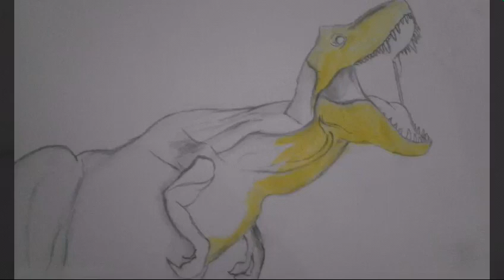Colored pencil drawing Jurassic world the fallen kingdom#jurassicpark#dinosaur#draw#art#colorpencil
jurrasic park
jurassic world
Fallen kingdom
color pencils